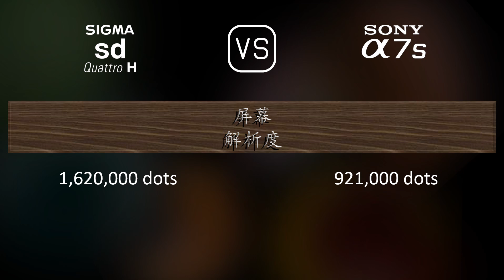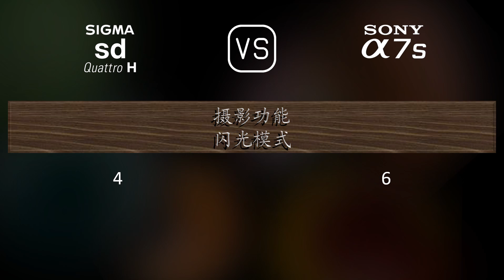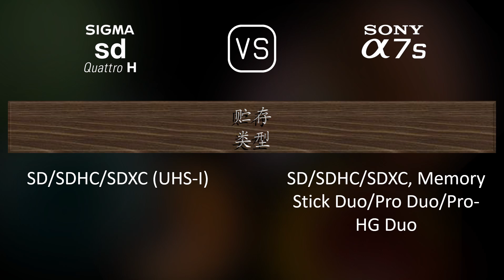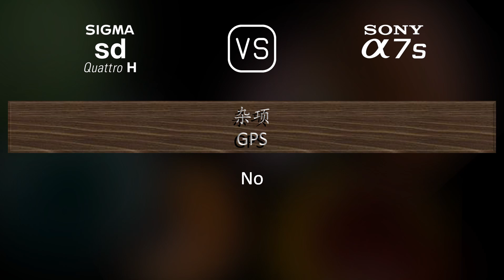Sigma sd Quattro H 与 Sony A7S 的规格比较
本视频是 Sigma sd Quattro H 与 Sony A7S 的功能概述和规格比较 (comparison of specifications)，希望对您有所启发。感谢您的支持。

00:25 推出
00:33 机身
00:40 传感器
01:01 图片
01:16 光学与对焦
01:41 屏幕
01:58 取景器
02:13 摄影功能
03:06 录像功能
03:20 贮存
03:24 连接性
03:49 物理特性
04:07 杂项